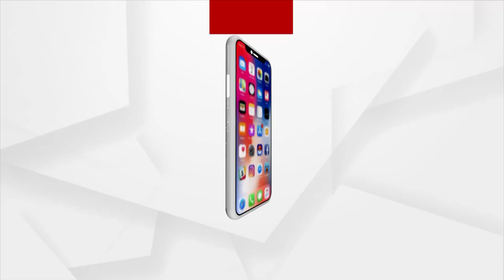କ୍ୱାରେନଣ୍ଟାଇନ ସେଣ୍ଟରରୁ ଫେରାର ତିନି ଜଣ ପଜିଟିଭ ଯୁବକଙ୍କୁ କାବୁ କରିଛି ପୋଲିସ ...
କ୍ୱାରେନଣ୍ଟାଇନ ସେଣ୍ଟରରୁ ଫେରାର ତିନି ଜଣ ପଜିଟିଭ ଯୁବକଙ୍କୁ କାବୁ କରିଛି ପୋଲିସ। କ୍ୱାରେନଣ୍ଟାଇନ ସେଣ୍ଟରେ ଚିକେନ୍ ଭୋଜି ସହ ମଦ୍ୟ ପିଇ 3 କୋରୋନା ପଜିଟିଭ ଯୁବକ ଫେରାର ହୋଇଯାଇଥିଲେ ...